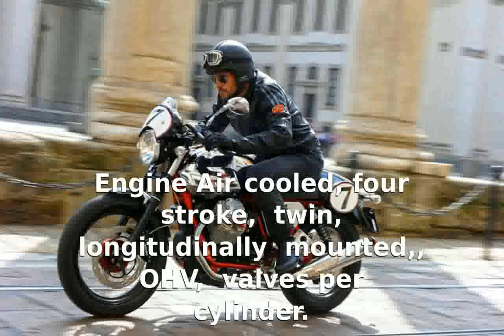Moto Guzzi V7 Racer S.E. Specification Specs Top Speed Details Info superbike Dealers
Make Model : : Moto Guzzi V7 Clubman : Racer S.E.

Year : 2013

Engine : Air cooled, four stroke, : V twin, longitudinally mounted,, OHV, 2 valves per cylinder.

Capacity : 744

Induction : Weber- Marelli electronic injection

Exhaust : 3 : ways catalyzed with sonda Lambda

Ignition : Magneti Marelli electronic digital

Battery : 12 V - 330 Watt Voltage 12 V - 14 Amp/h

Alternator : 12 V - 55/60 W

Starting : Electric

Max Power : 48 hp 35 kW @ 6200 rpm

Max Torque : 58 Nm 40.3 lb/ft @ 5000 rpm

Clutch : Single disc, dry, with cush drive

Transmission : 5 Speed

Final Drive : Shaft, ratio 4.825

Gear Ratios : 1st 11/26 = 1 : 2.3636 2nd 14/23 = 1 : 1.6429 : 3rd 18/23 = 1 : 1.2778 4th 18/19 = 1 : 1.0556 5th 20/18 = : 1 : 0.9

Frame : Detachable tubular duplex : cradle

Front Suspension : Marzocchi Ã˜ 40 mm telescopic front forks

Rear Suspension : Swinging arm in light cast alloy with : two dampers and adjustable preload

Front Brakes : Single 320mm discs 4 piston calipers

Rear Brakes : Single 260mm disc 1 piston caliper

Front Tyre : 110/70-17

Rear Tyre : 130/80 17

Dimensions : Length 2185 mm / 86 in : Width 800 mm / 31.8 in : Height 1115 mm / 43.8 in

Minimum ground clearance : 182 mm / 7.2 in

Wheelbase : 1449 mm

Seat Height : 805 mm / 31.7 in

Dry-Weight : 182 kg4

Fuel Capacity : 17 Litres / 4.5 gal

Reserve : 2.5 Litres